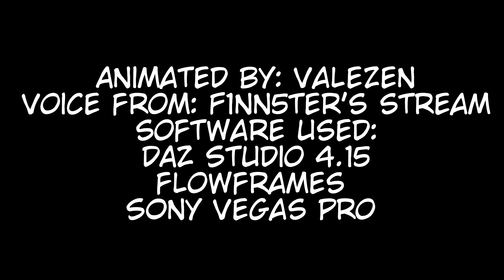F1NN5TER: WTF DID YOU DO?! Fan Animated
I leave for like TEN wtF DID YOU DO?!